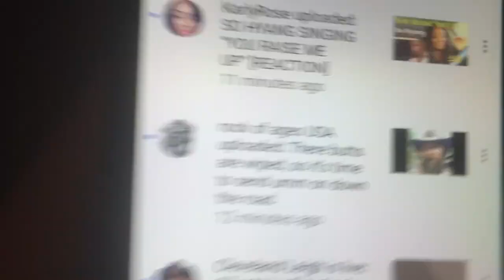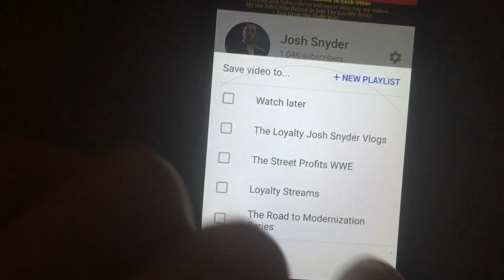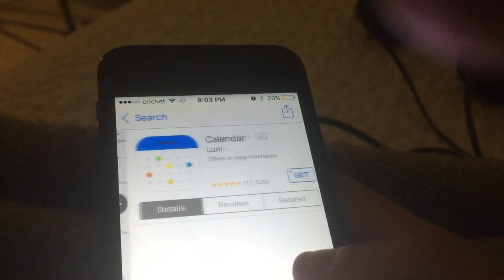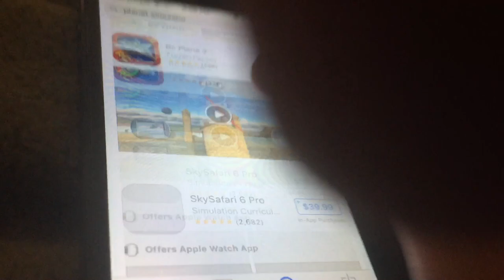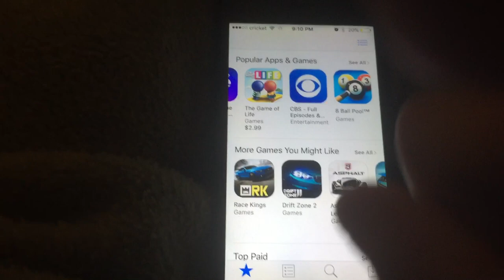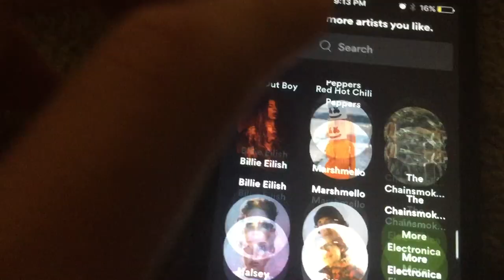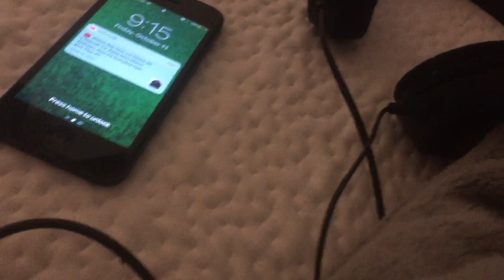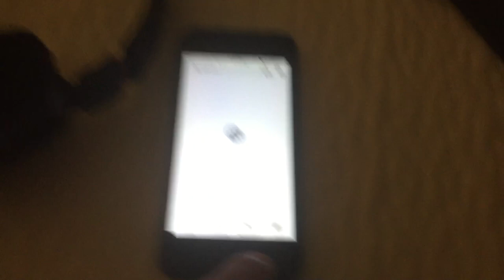The Loyalty Josh Snyder Vlog 19.5 👑